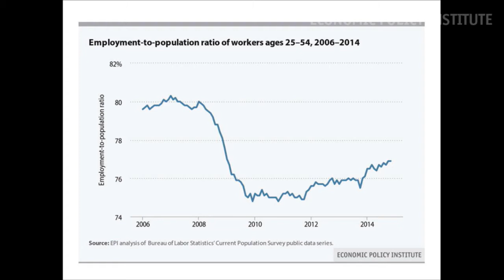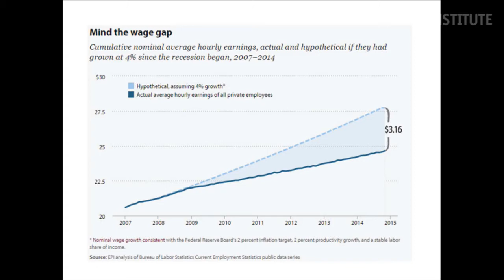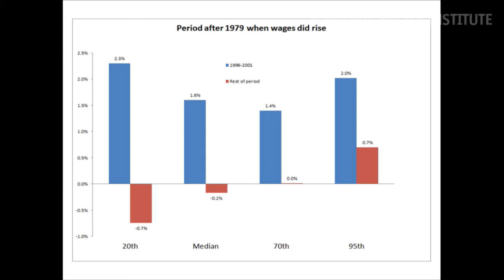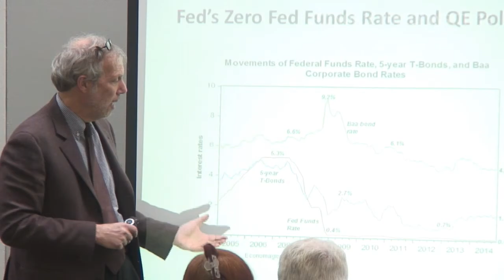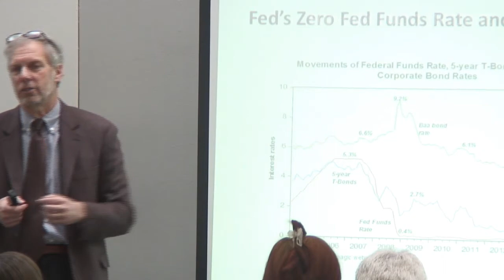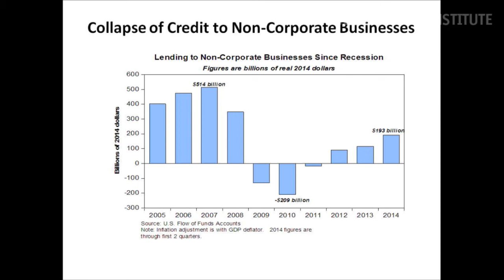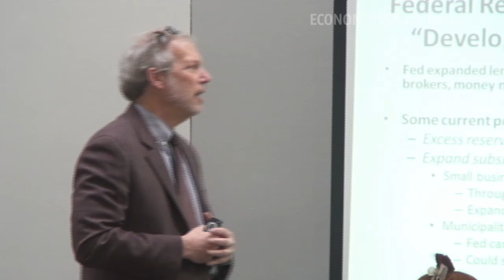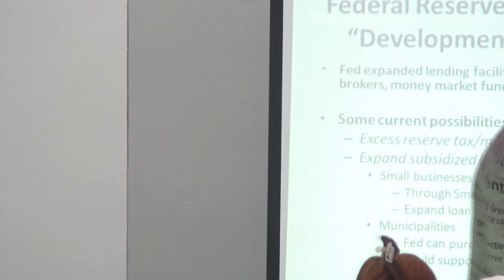Monetary Policy and the Economy: Main Street, Wall Street and the Federal Reserve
Panel at Managing the Economy: Main Street, Wall Street and the Federal Reserve. December 9, 2014 in Washington, D.C.